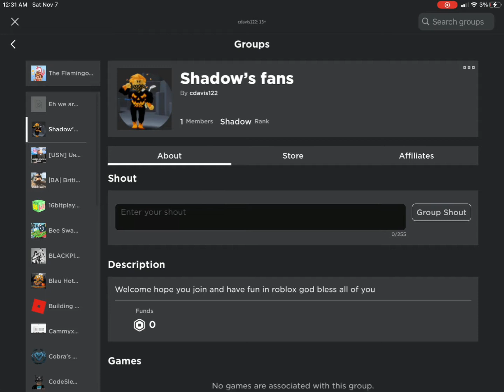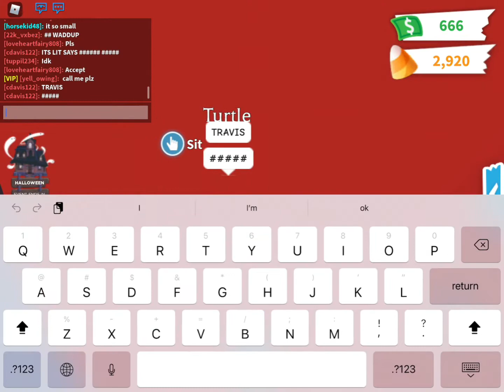Me and Sammy being crackheads in adopt me 😂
This took awhile to edit